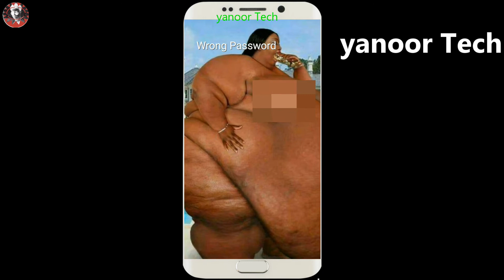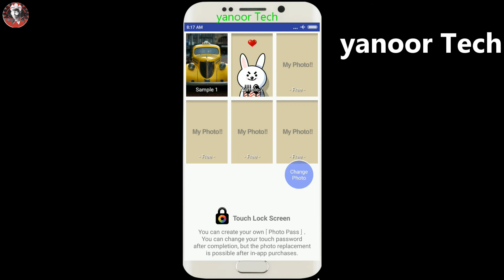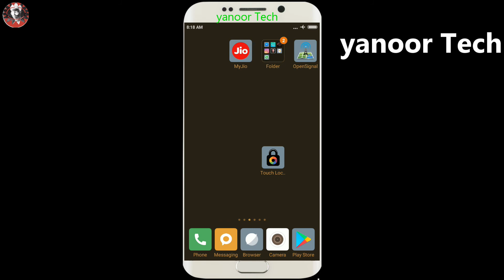Android secret Touch Lock screen picture password 2018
Android secret Touch Lock screen picture password 2018 ek video me maine apko ek touch lock screen ke bare me bataya hai...